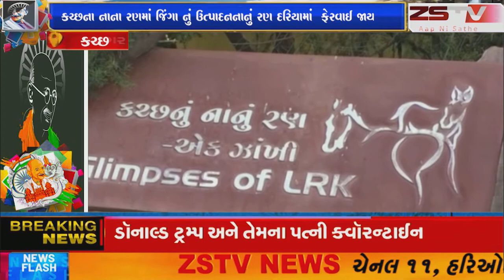કચ્છના અખાતનું પાણી પણ આ રણ વિસ્તારમાં આવે છે. જેથી આ નાનું રણ દરિયામાં ફેરવાઈ જાય છે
કચ્છના નાના રણમાં જિંગા નું ઉત્પાદન
ચોમાસા દરમિયાન નદીઓનું પાણી અને વરસાદનું પાણી અને કચ્છના  અખાતનું પાણી પણ આ રણ વિસ્તારમાં આવે છે. જેથી આ  નાનું રણ દરિયામાં  ફેરવાઈ જાય છે. ખારું પાણી અને મીઠું પાણી ભેગું થાય છે.